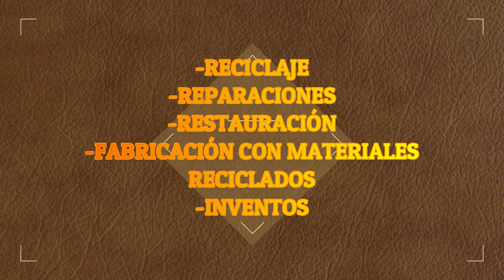Reparación y restauración mano y bola carro arrastre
Esta mano y bola la encontre en un deshuesadero por 200 pesos chilenos, ya esta reparada y lista para colocar en el enganche de un carro que voy a fabricar.